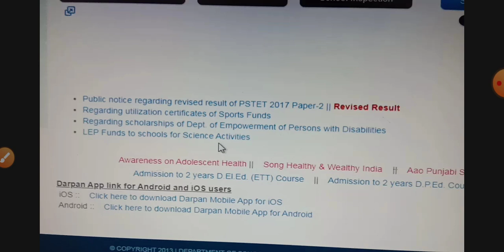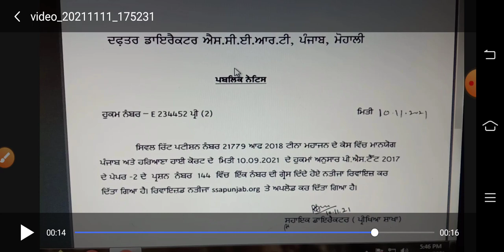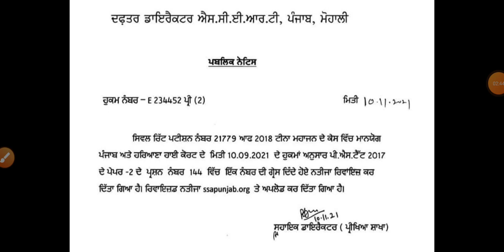Pstet ਵਾਲਿਆਂ ਲਈ ਖੁਸ਼ਖ਼ਬਰੀ || Pstet 2017 Grace Mark || Mr Education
ਪੜਾਈ ਇਕ ਮਜ਼ਾ ਹੈ ਸਜ਼ਾ ਨਹੀਂ 🤗 ਸਾਰੇ Government Exams ਦੀ ਤਿਆਰੀ ਕਰਨ ਵਾਲਿਆਂ ਲਈ ਵਧੀਆ ਤੋਂ ਵਧੀਆ Study Material ਇਸ ਚੈਨਲ ਤੇ Provide ਕਰਵਾਂਗੇ। ਦਿਲਚਸਪ ਤਰੀਕੇ ਨਾਲ ਸਾਡੇ You Tube channel ਤੇ ਸਾਰੇ ਵਿਸ਼ਿਆਂ ਦੀਆਂ Classes ਲਗਾਈਆਂ ਜਾ ਰਹੀਆਂ ਹਨ। ਜੁੜੇ ਰਹੋ, ਕਾਮਯਾਬੀ ਜਲਦ ਹੀ ਮਿਲੇਗੀ ✌️